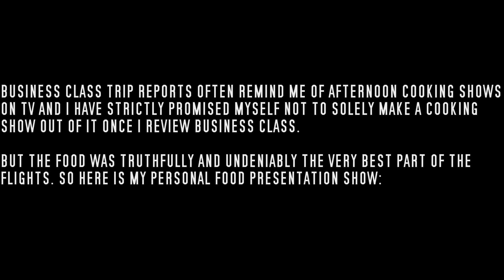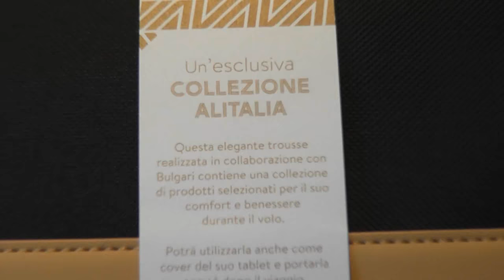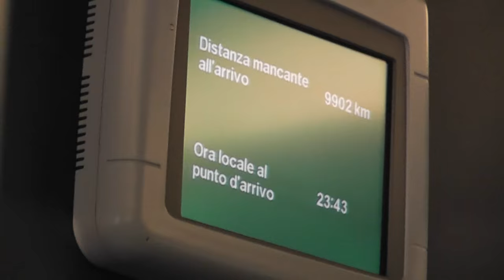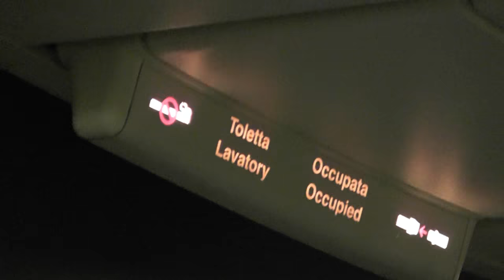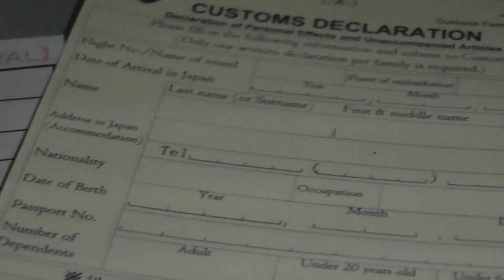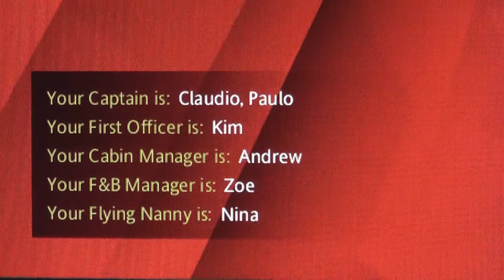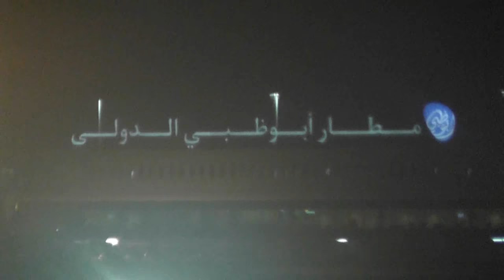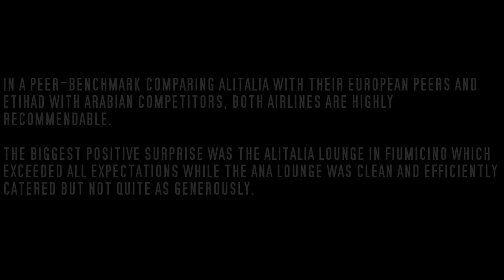Etihad vs. Alitalia Business Class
The itinerary of this journey was Florence to Rome to Tokyo to Abu Dhabi. The experience was delicious! I have been eating nonstop while in the air and on the ground.